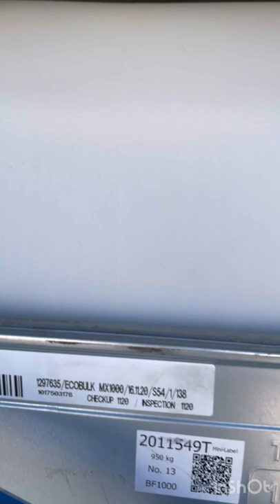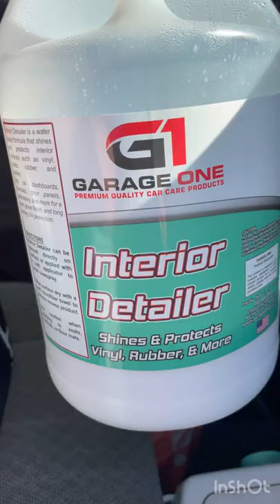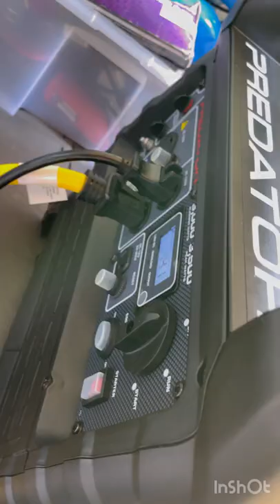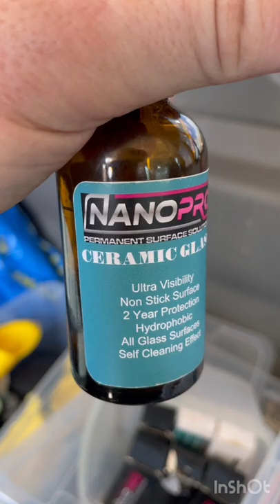Day in the life of a mobile Detailer, Brandon detail Doctor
This clog one in a series of detailing videos. I am the owner of Brandon detail doctor in Tampa.